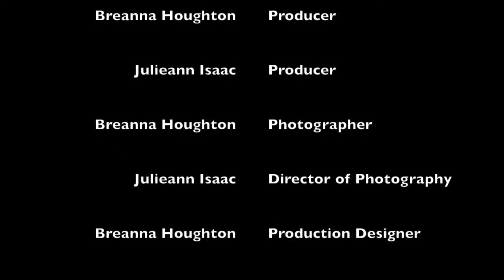Last Tree In The City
QUT EAB530 Assignment 2